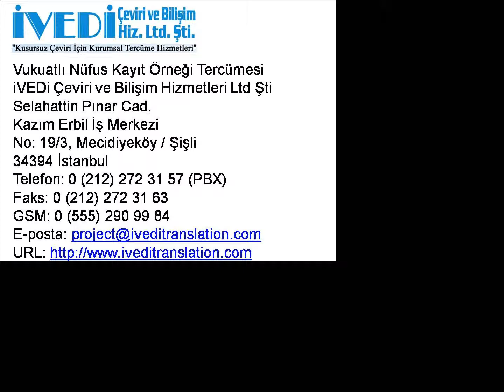Vukuatlı Nüfus Kayıt Örneği Tercümesi Telefon: Ucuz ve Kaliteli iVEDi Tercüme Çeviri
Vukuatlı nüfus kayıt örneği tercümesi ve diğer tercüme hizmetlerimiz hakkında ayrıntılı bilgi için 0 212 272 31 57 (PBX) ve 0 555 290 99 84 nolu telefonlarımızı arayabilir veya eposta adresine yazabilirsiniz. Ayrıca, web sitemizi ziyaret edebilirsiniz. Noter yeminli tercüme bürosu olarak kaliteli hizmetlerimizle her zaman yanınızdayız.

34394 İstanbul
Faks: 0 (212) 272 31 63
GSM: 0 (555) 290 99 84